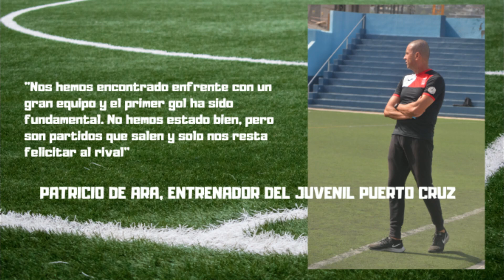PATRICIO DE ARA, ENTRENADOR DEL JUVENIL PUERTO CRUZ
"Nos hemos encontrado enfrente con un gran equipo y el primer gol ha sido fundamental. No hemos estado bien, pero son partidos que salen y solo nos resta felicitar al rival"